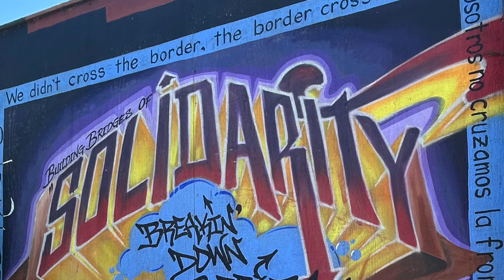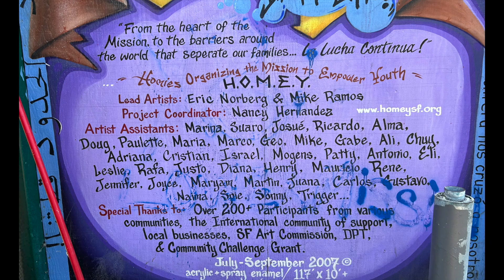24th Street, La Placita, Cypress St, SF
More alleys, more murals—entire houses, even. Neighborhood market organized by HOMEY — Homies (that is) Organizing the Mission to Empower Youth. Also George Floyd, Amiri Baraka, and the neighborhood newspaper, El Tecolote.